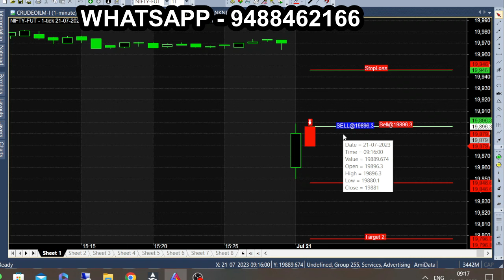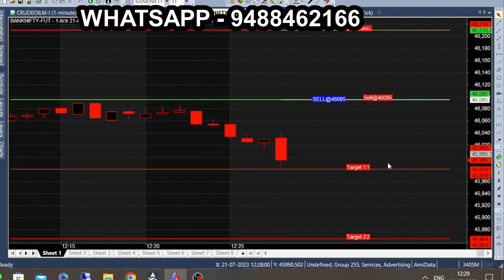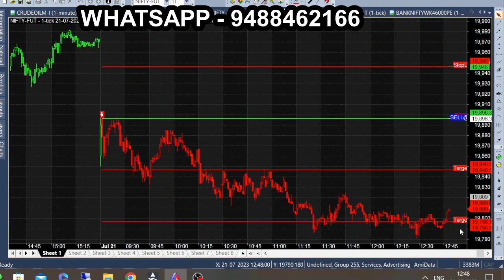9.15am Buy Sell Calls Indicator | Nifty & Nifty Bank Indicator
This Tradingview indicator wins 99% trades, No repaint reversal indicator.
Best Buy Sell Calls Indicator in Nifty, Bank Nifty & Banknifty. Best Buy Sell Indicator Tradingview | Tradingview Buy Sell Indicator Hindi | Tradingview Indicators